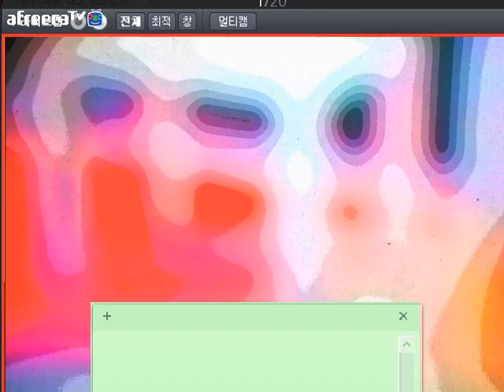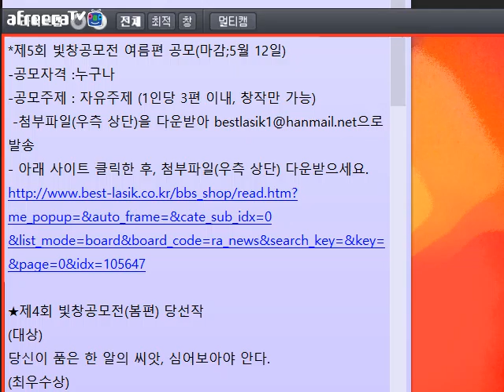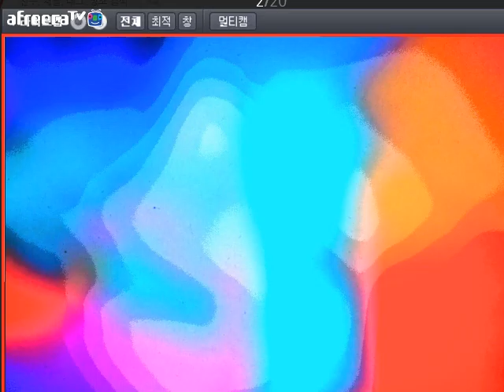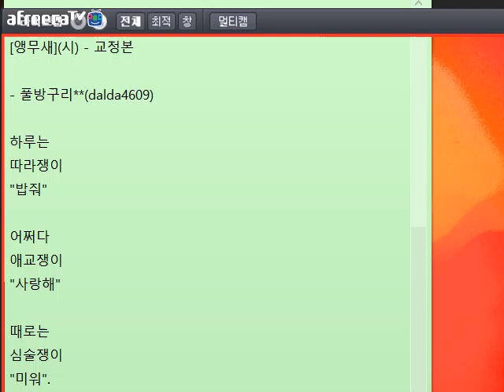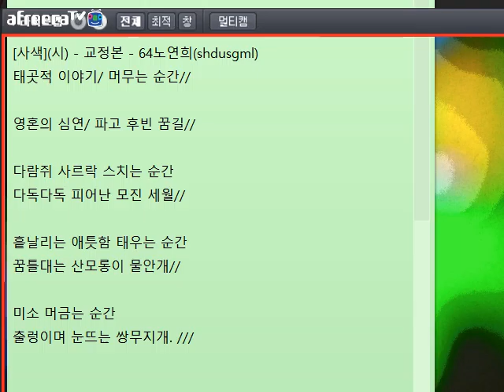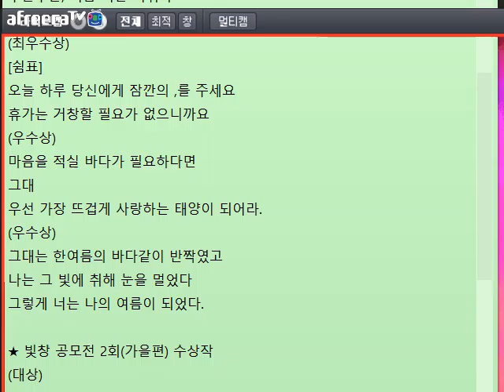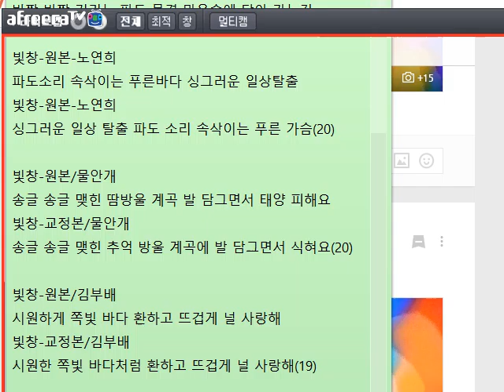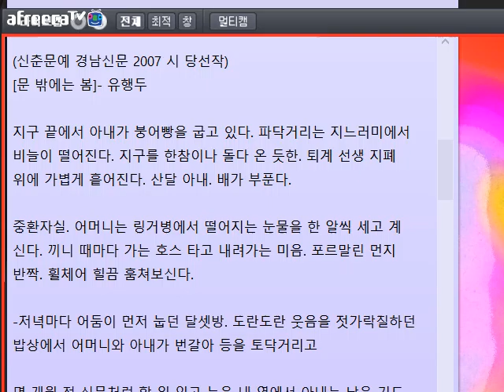[낭만대통령 박덕은의 문학 토크271]방송 중 글 교정(2016.4.24)